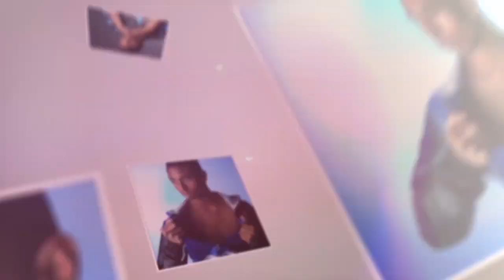ProClips - Prashant Jethoe (Official Model Promo)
Dit is een International Model Promo Video.

Wil jij een unieke, professionele Promotie Video als model, acteur, actrice, danser, danseres, zanger, zangeres of groep?

Productie en Regie: Ben Mondriaan
Professionele Fotografie: Ben Mondriaan
Hairstyling: Steffan Oldeman
Camera en Montage: Sebastiaan Bosch
Visagie en Make-up:  Steffan Oldeman
Uitvoerend Producent: Hans Contermans